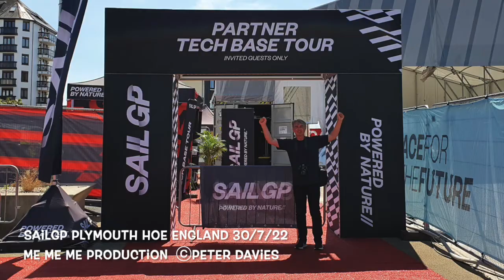SailGP Plymouth Hoe 🇬🇧 30:7:22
Plymouth Hoe 30th - 31st July 2022 host to the 2022 SailGP where 9 Catamarans for 9 different countries compete against each other over two day 3 race per day, here we see Team GBR Catamaran being put away after the first day of racing, Sir Ben Ainslie Skipper of Team GBR and has won 4 Olympic Gold medals and 1 silver medal makes an appearance at the end of this short film.